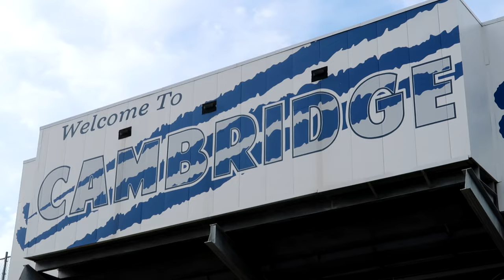My Alma Mater got a NEW Turf Football Field! (Cambridge Bobcats Football Scrimmage): Sports Vlog #95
In this vlog, I go back to where I played football in high school at McFarland Stadium to see the brand new turf field that my alma mater, Cambridge High School, had built over the summer. Also, it was the Cambridge Bobcats' last preseason football scrimmage against Shenandoah so I got to see how the team looks before the regular season. Overall, it was a great night as the whole community came out to see the new turf field and the football team as they got ready for the season to begin. Good luck to the Cambridge Bobcats this football season!

LOL